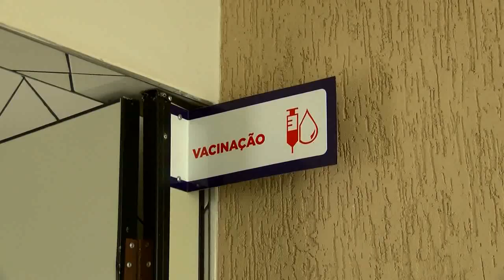BALANÇO GERAL - UBSF fica sem clínico geral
Moradores do bairro Bom Jesus estão sem clínico geral para consultas. Desde o contrato do antigo médico que acabou, nenhum outro entrou para substituí-lo.